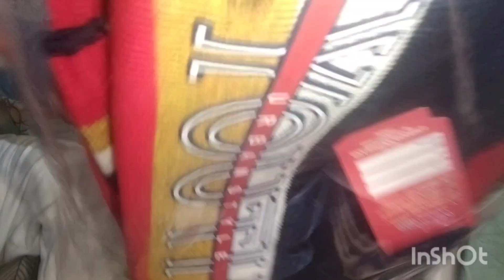zohan Ke khala Ami kya di Zohan ko 🙄jublipark me zohan khub enjoy Kiya viralvlogs 🥰